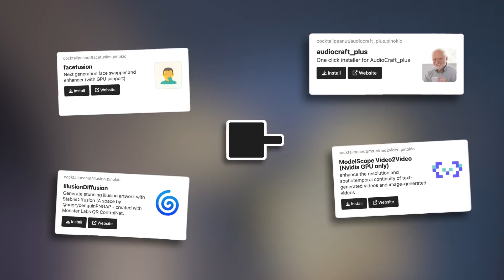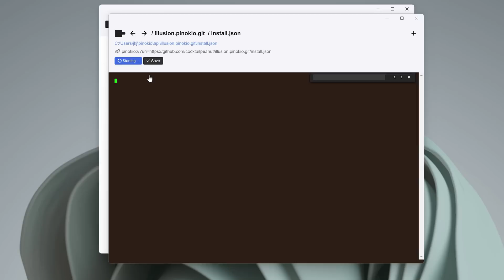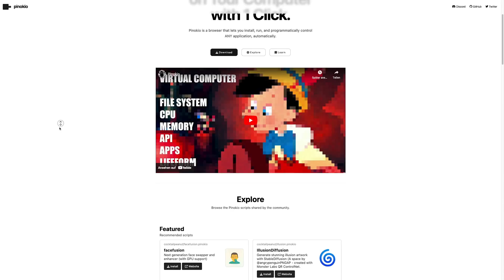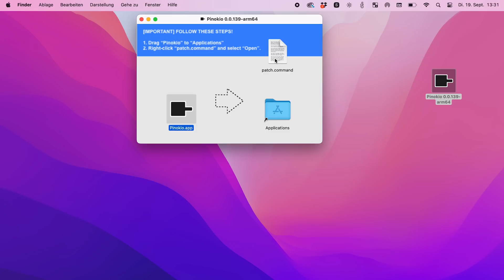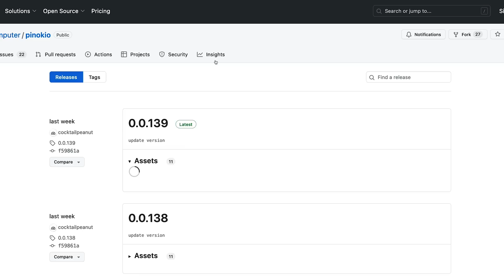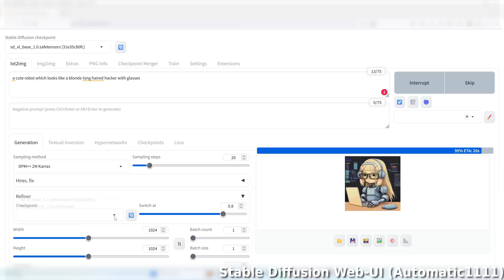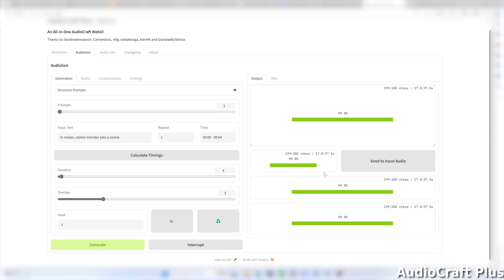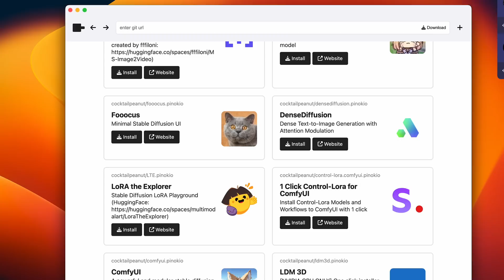Krasse KI-Tools mit zwei Klicks installieren | Pinokio im Test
Zack, zwei Klicks und schon sind die hottesten KI-Tools installiert. Danke, Pinokio!

Erlebe NordPass Business jetzt in Aktion mit einer 3-monatigen kostenlosen Testversion mit dem Code ct3003nord

► Kapitelmarker:
0:00 Intro
1:31 Werbung: NordPass
2:26 Was kann Pinokio?
4:32 Installation
5:49 Stable Diffusion (verschiedene UIs)
6:49 Illusion Diffusion
7:24 Facefusion
7:43 ModelScope Image2Video
7:49 AudioCraft Plus
8:13 Bark
8:27 RVC
9:13 Fazit

Konzept & Redaktion: Jan-Keno Janssen
Schnitt: Pascal Schewe
Host: Jan-Keno Janssen